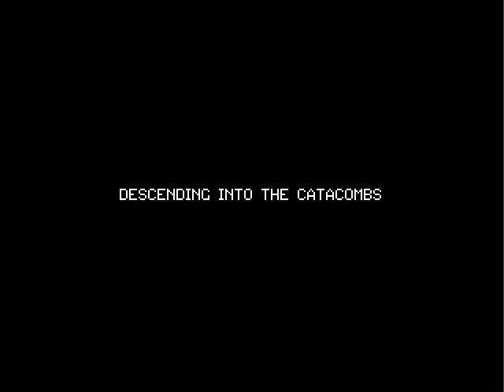Catacomb Kids - The Short Life of Andy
Andy should have been more careful. It's a dangerous world down there in The Catacombs.